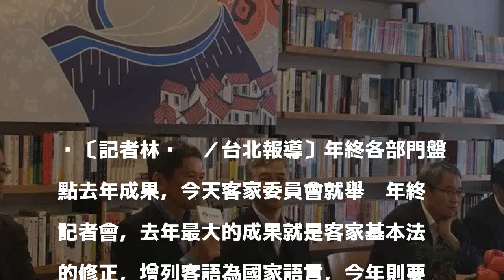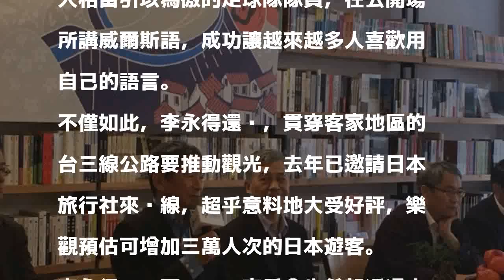客委會去年通過客家基本法 今年再拚國際觀光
〔記者林彥彤／台北報導〕年終各部門盤點去年成果，今天客家委員會就舉辦年終記者會，去年最大的成果就是客家基本法的修正，增列客語為國家語言，今年則要再推動台三線觀光，將赴日本、東南亞等國家行銷，期望將客家文化推向國際。

發表評論評論如下。